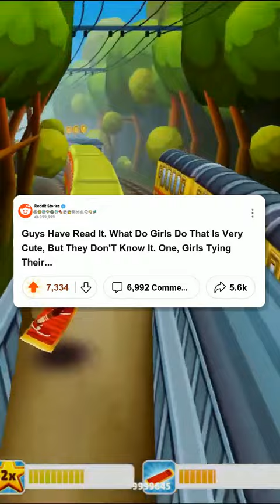Guys, what do girls do that is very cute but they don’t know it?